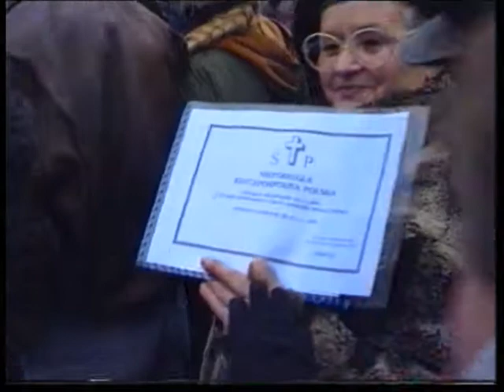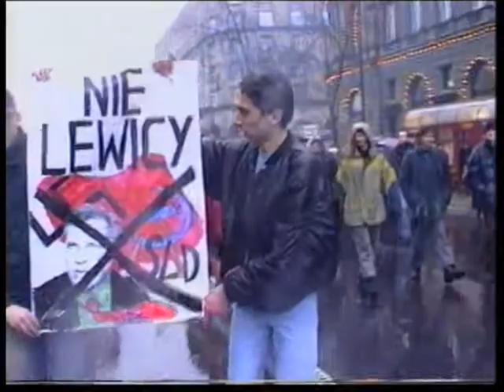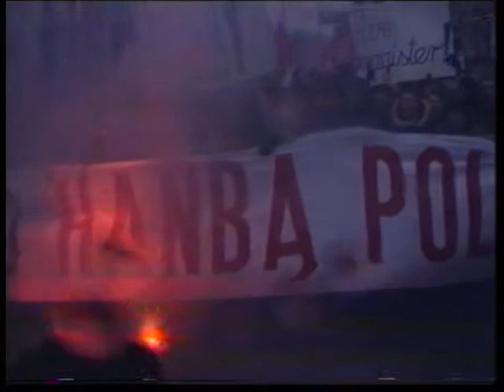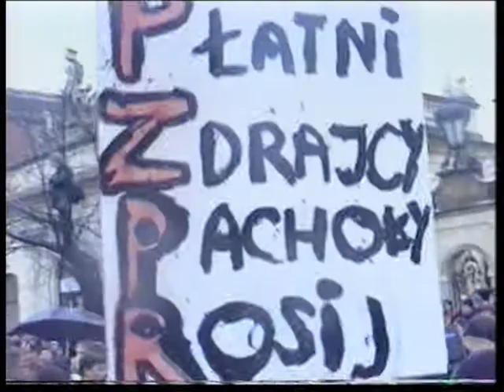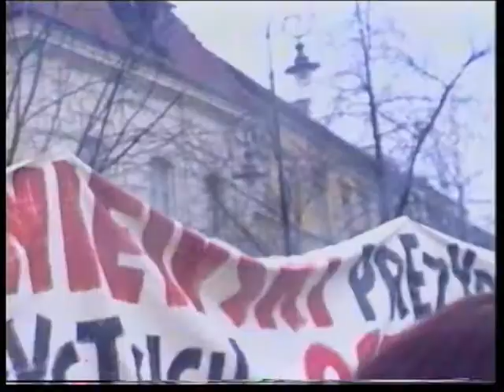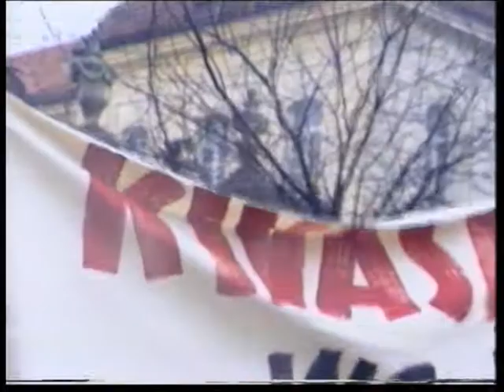Inauguracja prezydentury A. Kwaśniewskiego, 23.XII.1995.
Manifestacja przeciwko prezydenturze A. Kwaśniewskiego. Marsz spod Sejmu pod Pałac Prezydencki.
100% nagrania Hi-8. Występują zakłócenia obrazu oraz dźwięku.